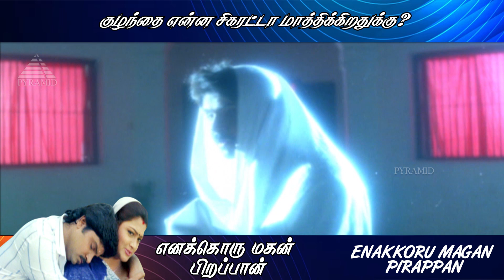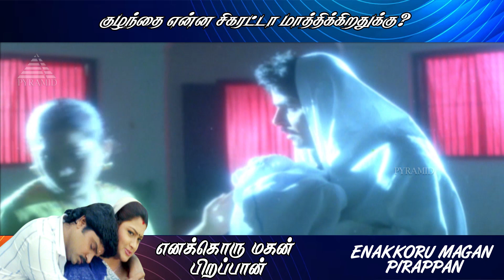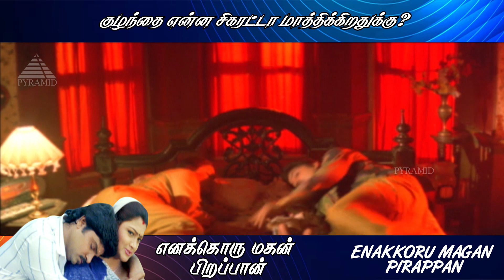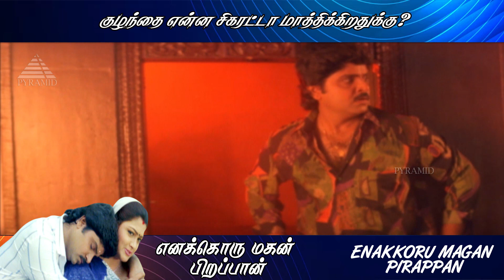குழந்தை என்ன சிகரட்டா மாத்திக்கிறதுக்கு | Enakkoru Magan Pirappan Movie Scenes | Ramki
Balu's mother desperately wants a grandson, but his wife gives birth to a baby girl. As Balu's mother suffers a heart attack, he ends up showing his friend's newborn son as his own to make her happy.

Directed by : Keyaar
Produced by : V. Natarajan
Written by : N. Prasanna Kumar (dialogues)
Screenplay by : Keyaar
Story by : Rajasenan
Starring : Ramki,  Khusbhu, Vivek, Anju Aravind, Vadivukkarasi
Cinematography : B. Lokeshwara Rao
Edited by : R. T. Annadurai
Production company : Pyramid Films International
Release date : 15 August 1996

Pyramid Plus is releasing exclusive content of Chinna Chinna Aasai. Starring Khusbhu. Watch and Enjoy this super exclusive serial .